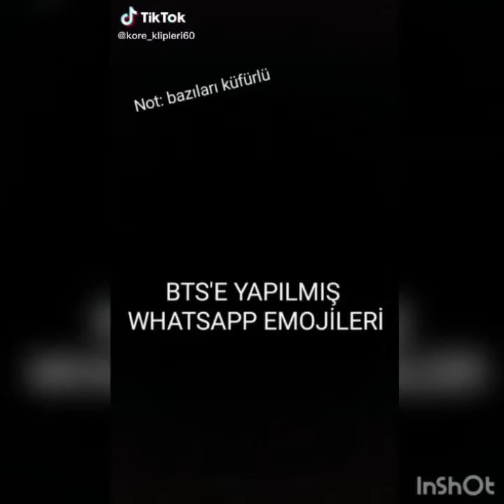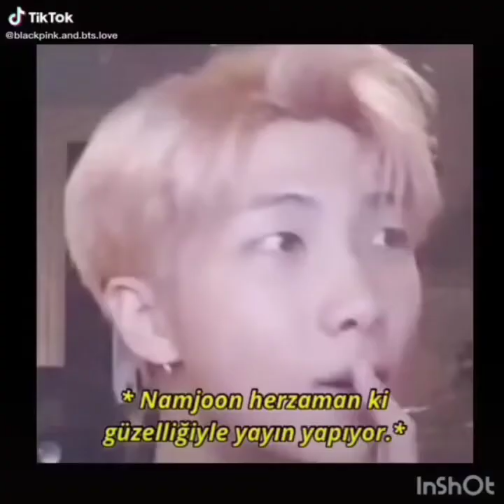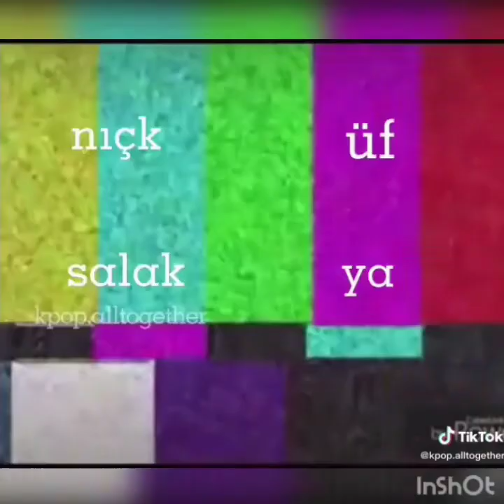💜 BTS 💜 Türk armylerin yaptığı komik tik tok videoları \\🇹🇷 #1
💜 BTS 💜 Türk armylerin yaptığı komik tik tok videoları\\🇹🇷😆